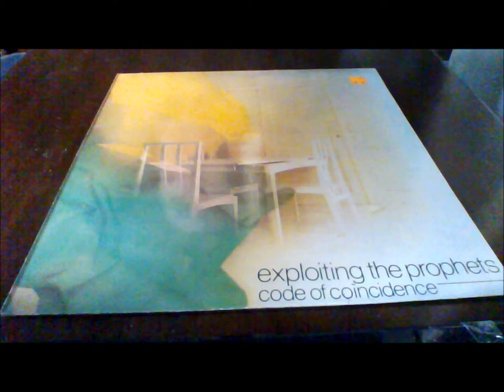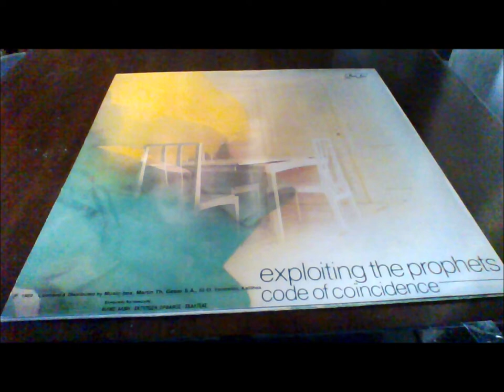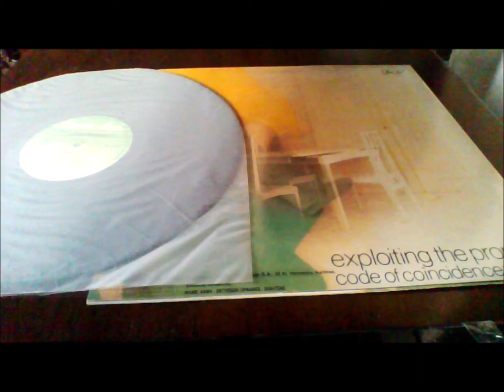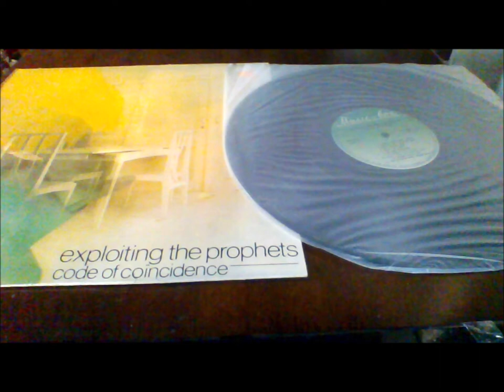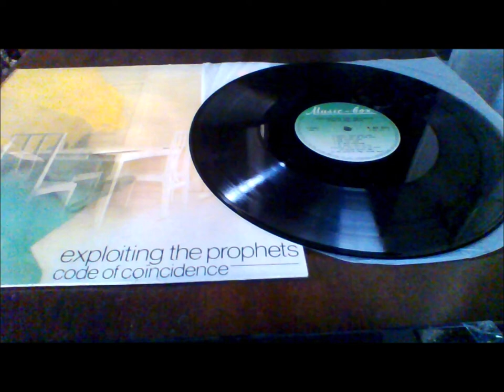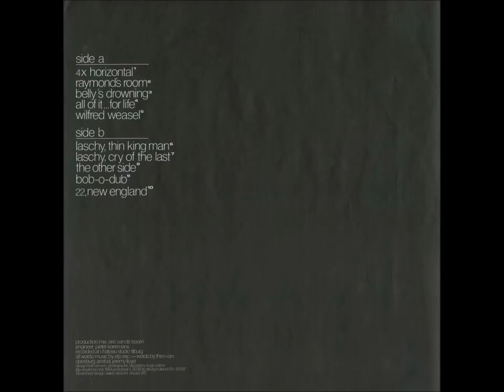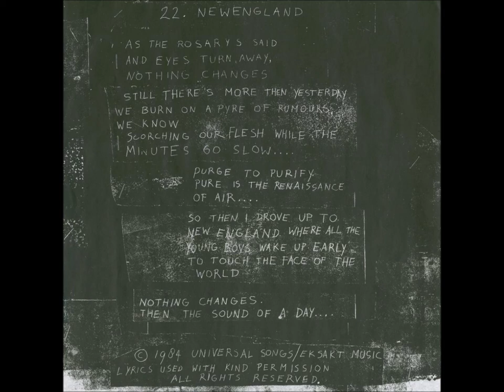Exploiting The Prophets – Code Of Coincidence-Full Album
Label: Eksakt Records – eksakt 007, Eksakt Records – 6818.197
Format:
Vinyl, LP, Album
Country: Netherlands
Released: 1984
Genre: Rock
Style: New Wave
A1  4x Horizontal 4:33
A2  Raymond's Room 4:30
A3  Belly's Drowning 2:08
A4  All Of It...For Life 5:13
A5  Wilfred Weasel 3:28
B1  Laschy, Thin King Man 3:40
B2  Laschy, Cry For The Last 3:32
B3  The Other Side 3:44
B4  Bob-O-Dub 3:06
B5  22, New England 3:11
Recorded At – Chateau Studio
Design – Huib Simons
Design [Label, Sheet] – Willem De Bont
Engineer – Pieter Korremans
Lyrics By – Arrabal (tracks: A1, A4, A5), ETP* (tracks: A2, A3, B1 to B5), Jeremy Lloyd (2), Theo Van Doesburg (tracks: A1, A4, A5)
Photography By [Photographic Laboratory] – Hugo Zalme*
Producer, Mixed By – Eric Van De Boom
Recorded at Chateau Studio, Tilburg.
Comes with b/w-printed insert with credits and lyrics of "22. New England"  ΑND                                                                                               Exploiting The Prophets – Code Of Coincidence
Label: Music-Box – SMB 40371, Music-Box – M. BOX 40371
Format:
Vinyl, LP, Album, Reissue
Country: Greece
Released: 1988
Genre: Rock
Style: New Wave
A1  4x Horizontal 4:33
A2  Raymond's Room 4:30
A3  Belly's Drowning 2:08
A4  All Of It...For Life 5:13
A5  Wilfred Weasel 3:28
B1  Laschy, Thin King Man 3:40
B2  Laschy, Cry For The Last 3:32
B3  The Other Side 3:44
B4  Bob -O- Dub 3:06
B5  22, New England 3:11
Design – Huib Simons
Engineer – Pieter Korremans
Lyrics By – Theo Van Doesburg (tracks: A1, A4, A5)
Words By – Etp* (tracks: A2, A3, B1 to B5)